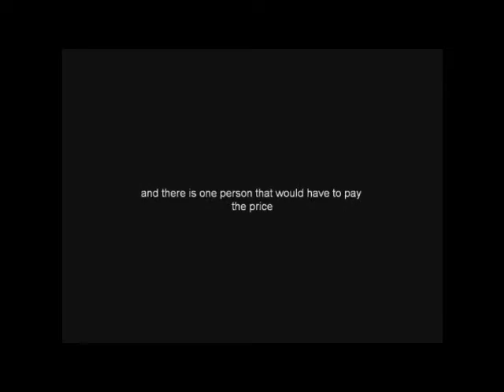english summative tingz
EDDIEE AND NAIM AWSOME ACTING FER SURE !